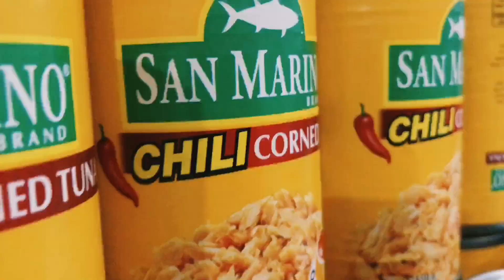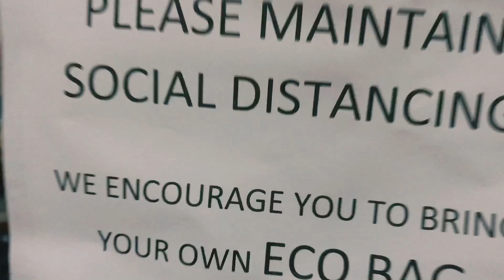INUMAN SESSION WITH THE GWAPONG NURSES PETE, KYLE AND GAB | PALENGKE SERYE